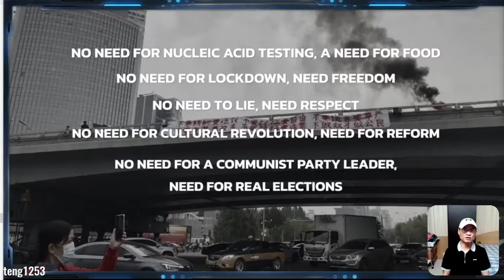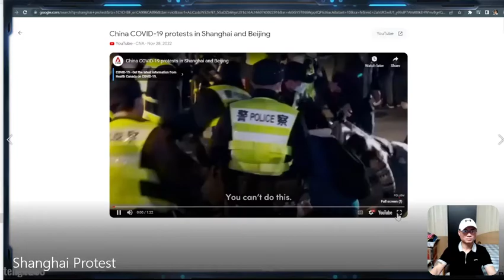Quá Khứ, Hiện Tại Tương Lai TV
Tin tức thế giới từ quá khứ, hiện tại, va tương lai.